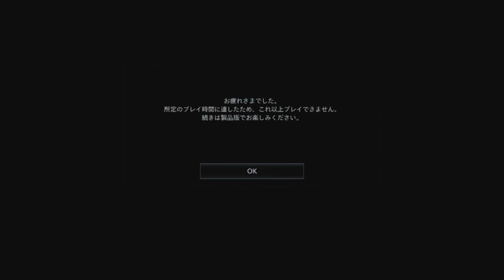【バイオハザードVillage・体験版30分】やってみたけどほぼ進まず終了してるのでぐだってます